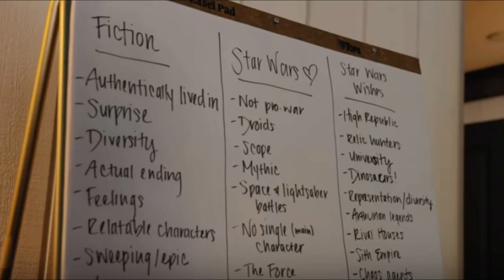Indiana Jones and the Dial of Destiny - How to DESTROY Legacy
Indiana Jones and the Dial of Dogshit was EASILY one of the worst movies I’ve seen all year.. And might damn near be one of the most tasteless… boring… disrespectful… time-wasting.. Embarrassing.. Shameful… depressing… money hungry.. And frustrating movies to ever be released on the big screen.. And while internet culture and hating in general is at an all time high now a days… I can’t be any more clear when I tell you to not give this movie your money…